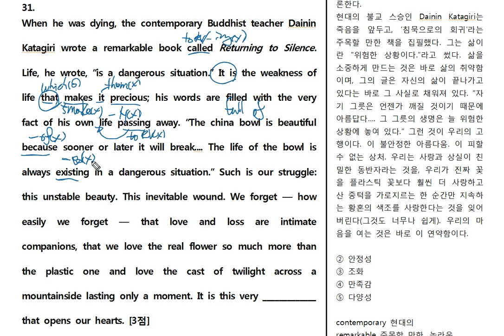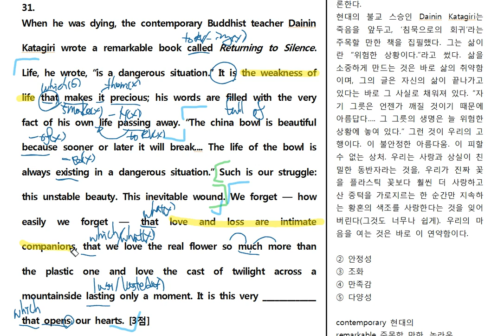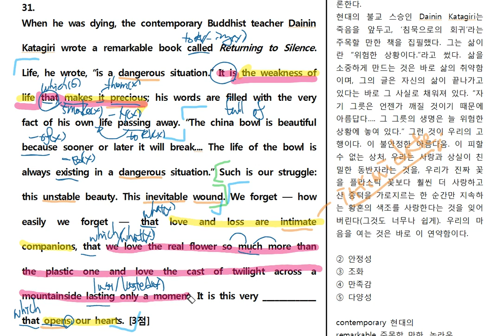2020년 고2 4월 31번 빈칸 시험대비분석20년ver